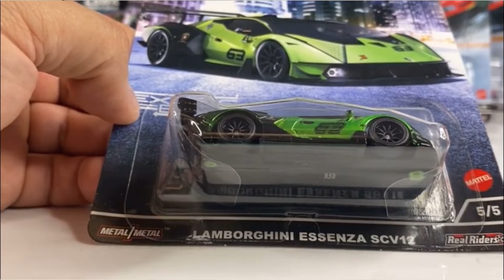(5/5) LAMBORGHINI ESSENZA SCV12. HW EXOTIC ENVY. Unboxing diecast hotwheels.